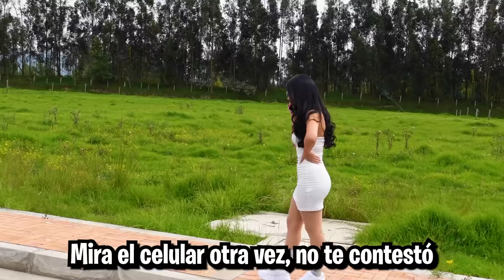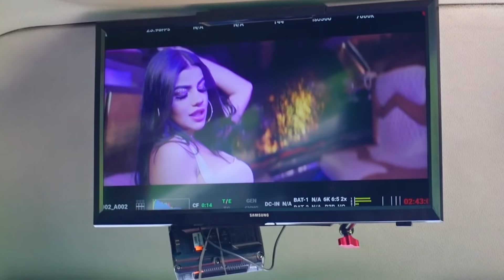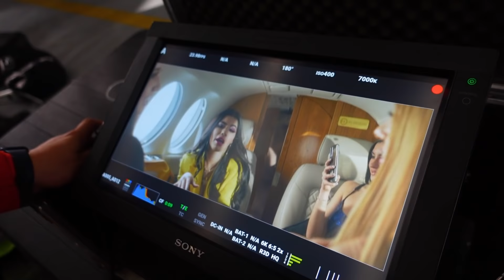DETRÁS DE CÁMARAS de SE VA, SE VA (Sufrí mucho😭) - MARIANA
MUAAAAAAAA😍